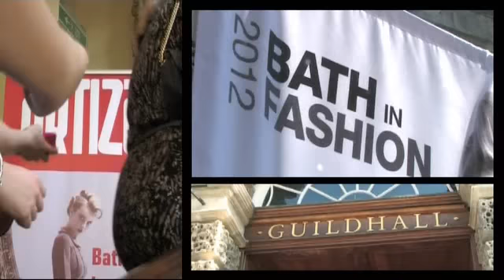Bath in Fashion 2012 - Fashion Show at The Guildhall, Bath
Fashion show at The Guildhall, Bath Wednesday 28th March 2012  showing the Spring / Summer 2012 Collections.